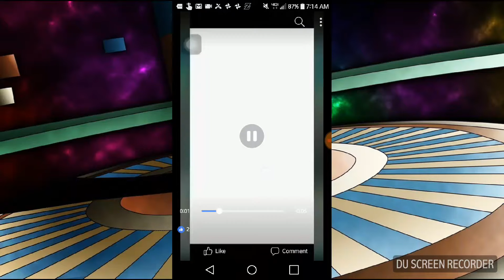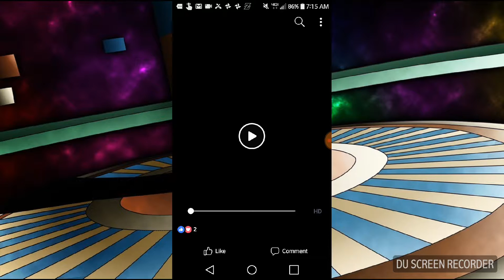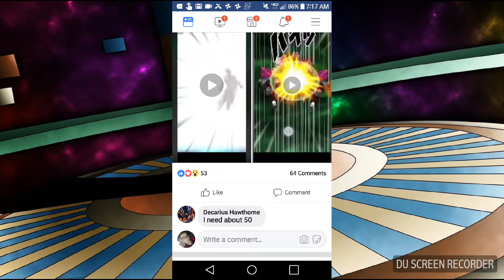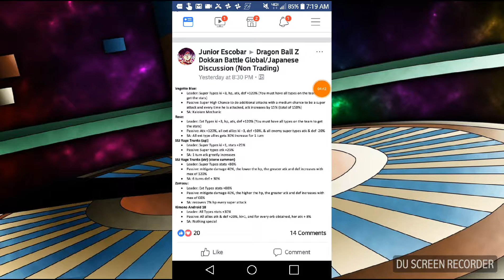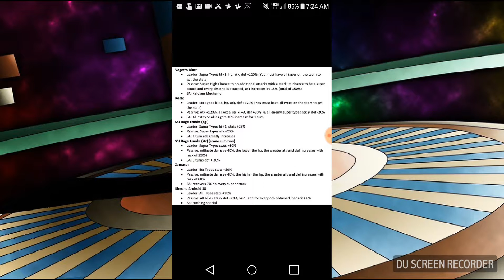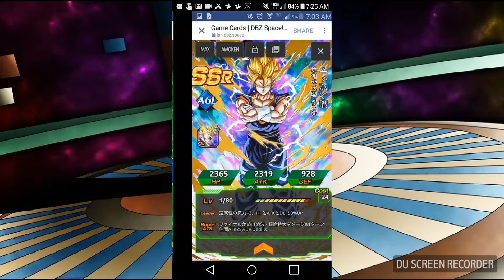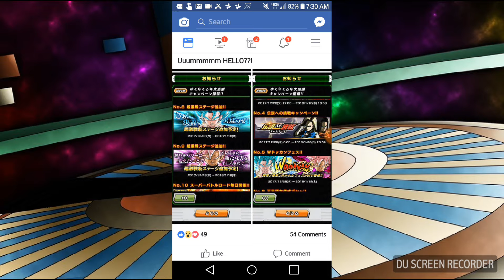New Vegito blue and Rose Goku black super attack and stats Dragon Ball Z dokkan battle